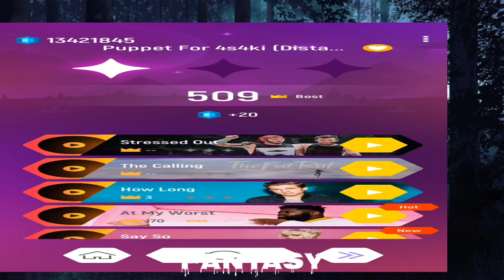Pocoyo & Nina " Give Me ! It's Mine " Sound Variations in 31 Seconds | Sound Effect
Hi YouTube I make Original Content! I make videos on my phone! I install everything myself! I am a real person! I live in Ukraine! In this video, I showed my animation!

╚═╩══╩═╩═╩═╩╝╚╩═╩═╝brooo!